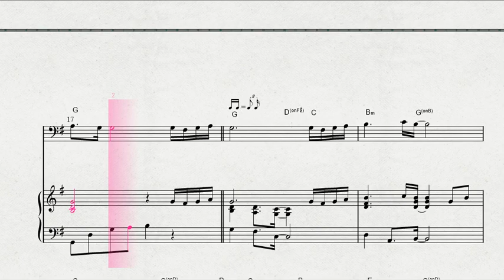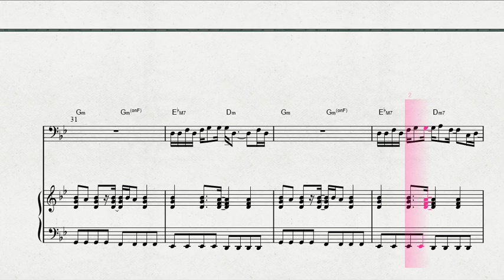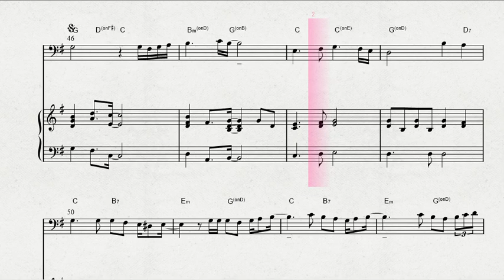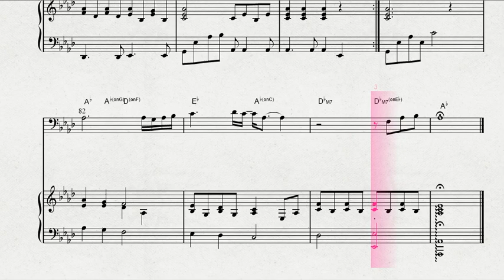【ポピュラーソング】 トロンボーンソロによる 安室奈美恵曲 「Can you Celebrate？」